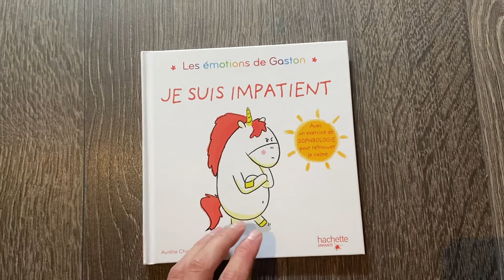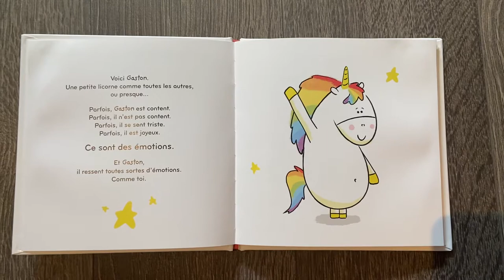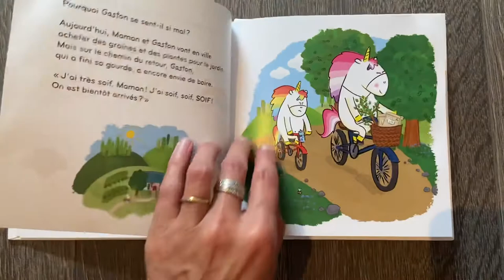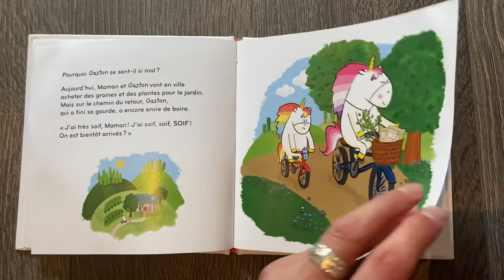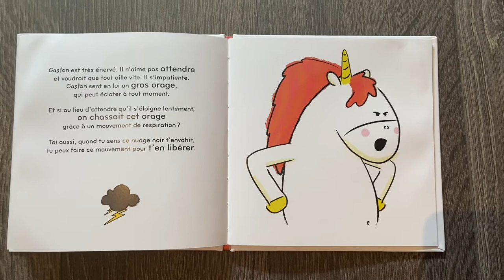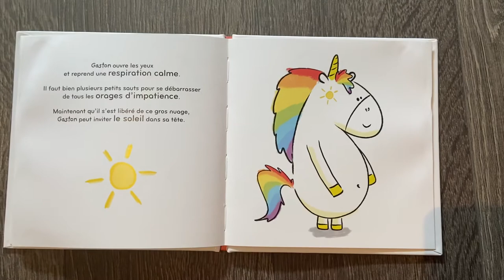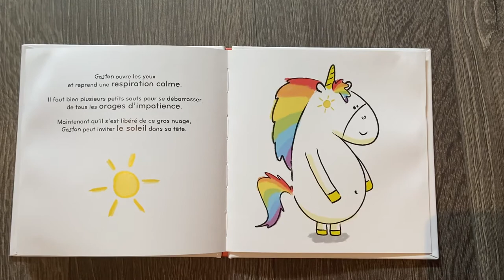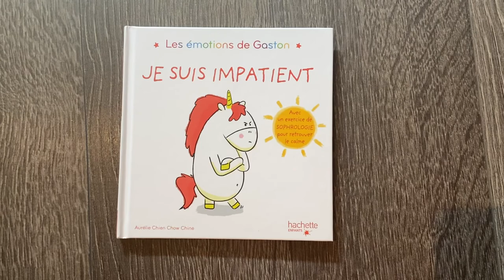Les emotions de Gaston « je suis impatient »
Avec exercice de sophrologie pour retrouver le calme